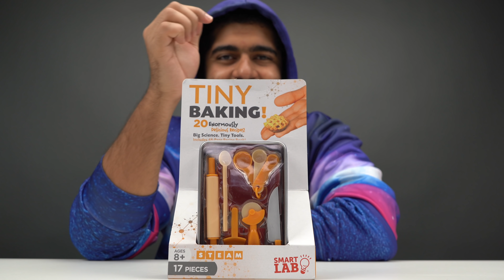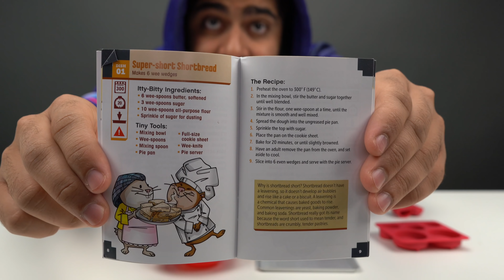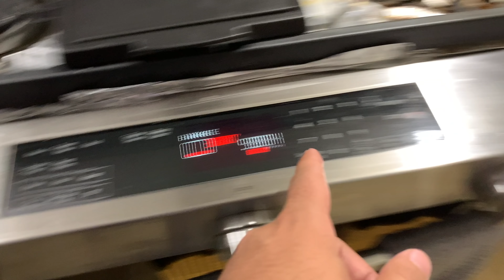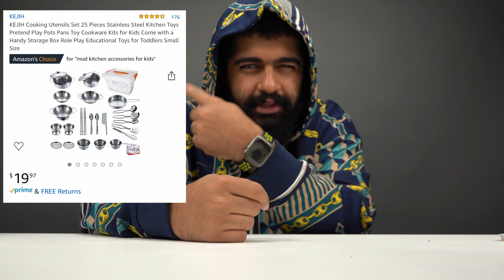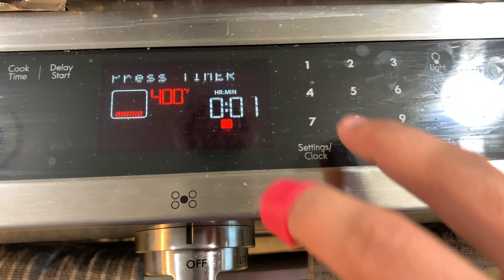تحدي أصغر خبازة في العالم || ما قدرت أتمالك أعصابي 💔💔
سناب شات
mt-s

تحياتي لكم
متيم بن عبدالله لا تنسون تتابعوني على الانستقرام

سناب شات
mt-s